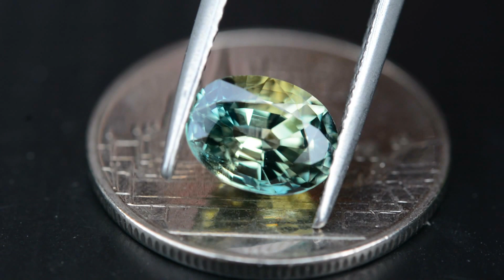2.08ct Unheated Natural Oval Tri-Color Sapphire Madagascar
2.08กะรัต พลอยไพลิน-ดิบ 3 สี (ตลก 3 ช่า) ไม่เผา สีน้ำเงิน-เหลือง-เขียว ประเทศ มาดากัสการ์
8.1x6x4.9 mm / Clarity VVS-IF พลอยสะอาด